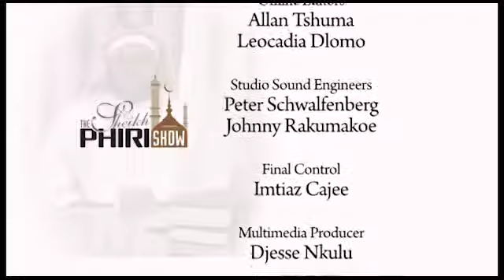SH Phiri SO5 Ep08 Fake Friends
Sheikh Phiri enlightening viewers through the divine guidance from the Holy Quran. Sharing its Wisdom from the relevations of the Holy Quran and the Sunnah of the Beloved Nabi(SAW)PBUH